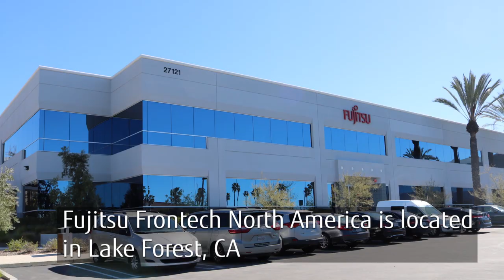Fujitsu Frontech North America - About Us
Our mission is to deliver market driven global IT product and service solutions combining Fujitsu's innovative technologies in support of the human use of technology.

Some of the products we feature include Radio Frequency Identifiable Tags, Cash Management machines, Self-Checkout technology, and Palm-Vein Authentication equipment.